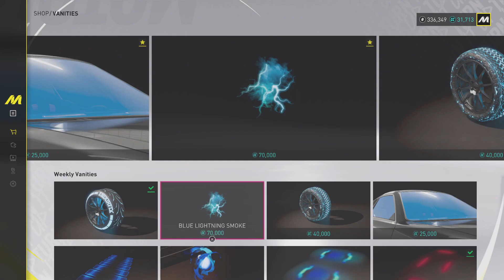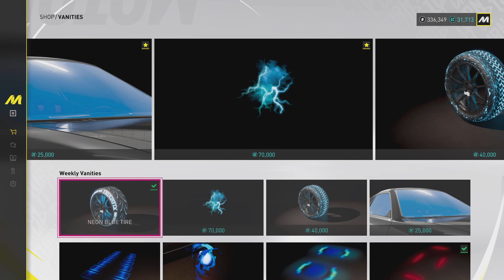THE CREW MOTORFEST #11 Acceptable Microtransactions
They do exist